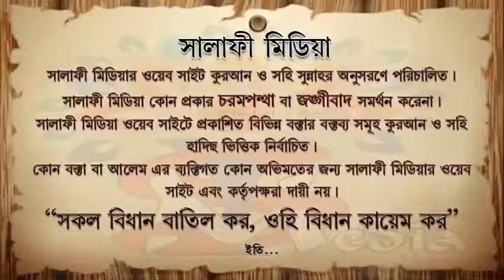জান্নাতে যাওয়ার উপায় ᴴᴰ┇ শায়েখ আব্দুল্লাহ শাহেদ মাদানী